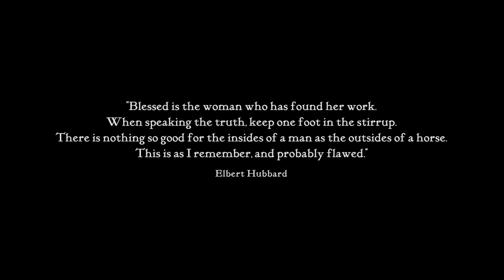The Potter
Part of the Roycroft Artisan Portrait Series